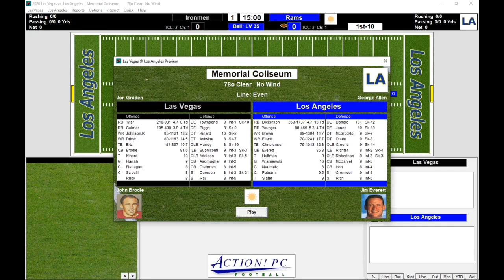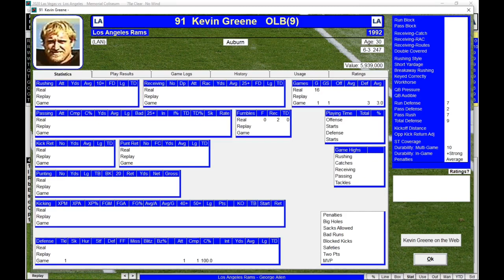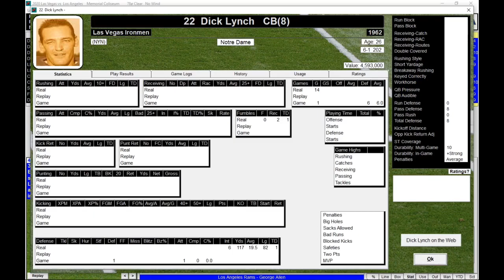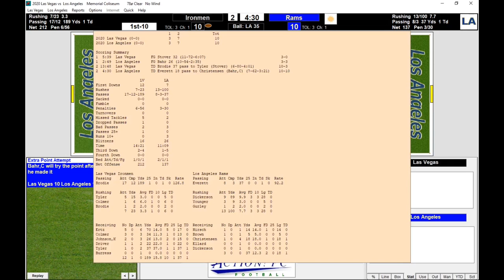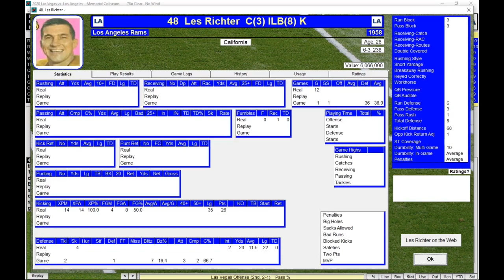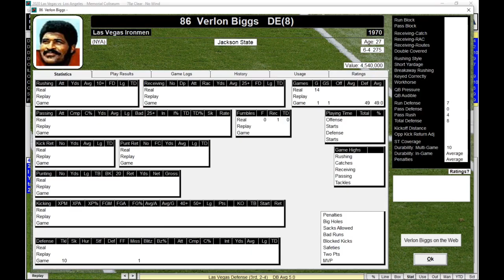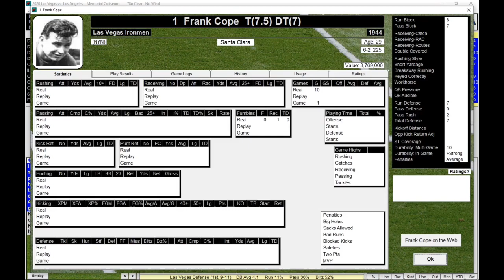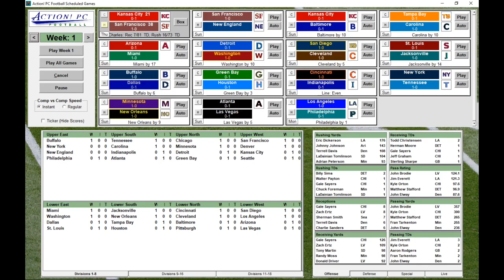HTFL Week 1: Las Vegas at Los Angeles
A Lower West battle as the mysterious Las Vegas Ironmen travel to LA to take on the best Los Angeles has to offer.